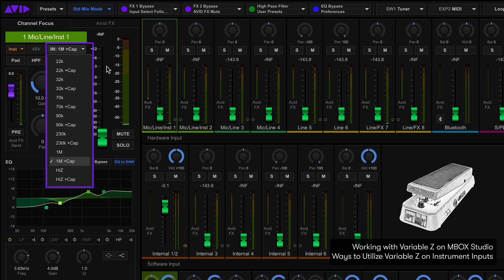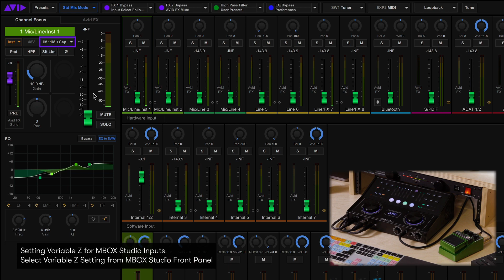MBOX Studioで Variable Z を使用する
MBOX Studioの使い方について説明したビデオです。

オーディオ製品の技術的なサポートは、以下から日本語でお問合せください：